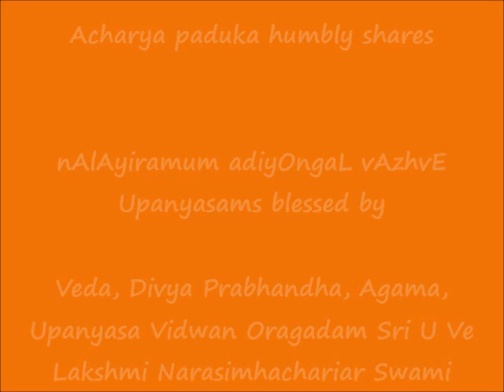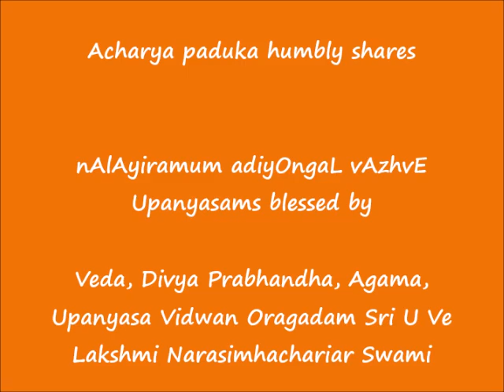02 = இரண்டாம் திருவந்தாதி (iraNdAm thiruvandhAdhi) = nAlAyiramum adiyOngaL vAzhvE